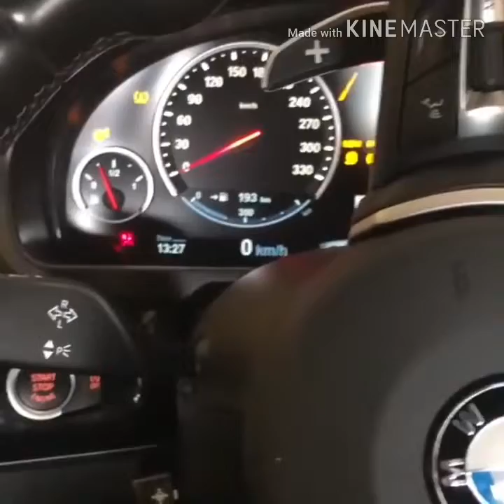Mogale _ SA Life Of A Trader 🙏🔥 || Forex Life of a Trader